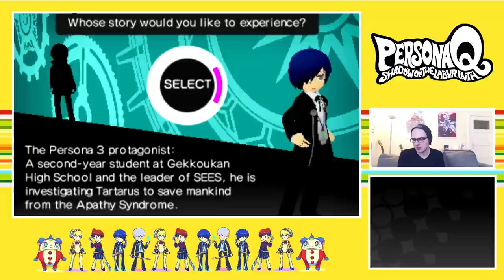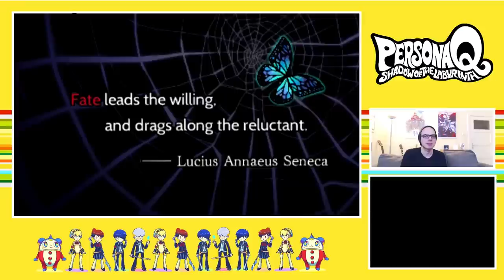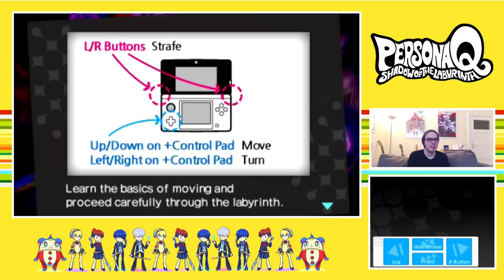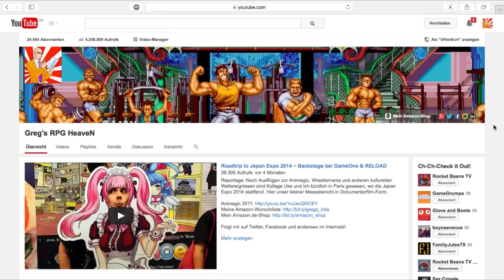Persona Q: Shadow of the Labyrinth ~ Tartarus Odyssey (Gregors Gaming Gyros #147)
Wir schauen uns das Shin Megami Tensei-Spinoff "Persona Q: Shadow of the Labyrinth" heut im Gaming Gyros an!